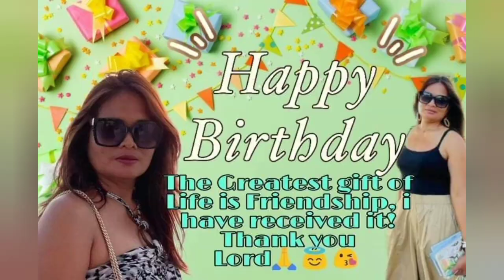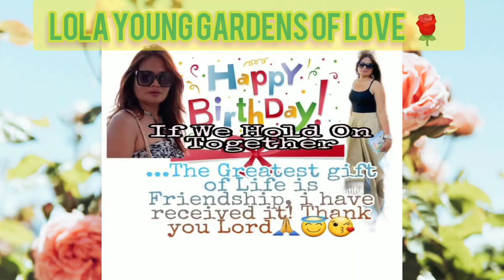PART1 A Natal Day //Lola Young Gardens of Love //